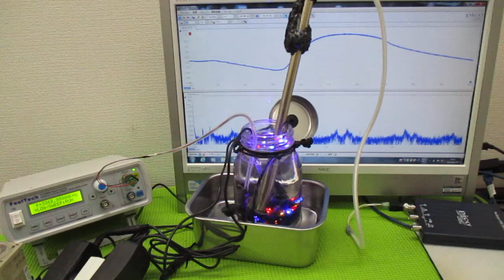複数の超音波発振制御技術